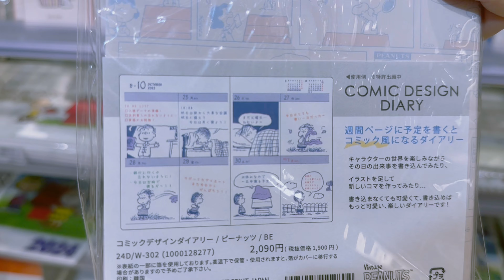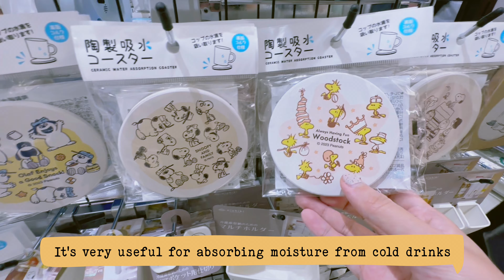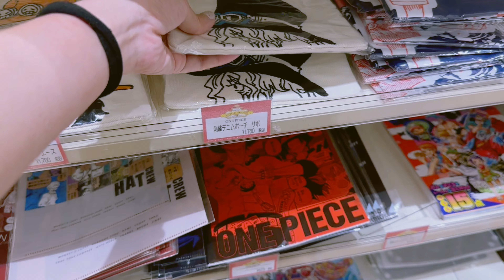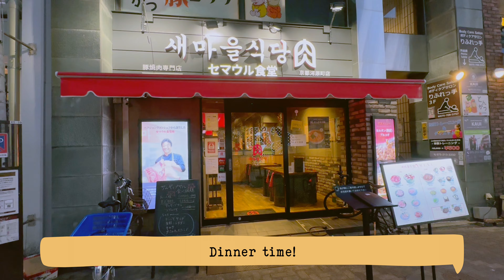[vlog] A chill day exploring Kyoto, Japan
We've already visited a lot of shrines and temples. For a change, a day of exploring without a specific itinerary and time to explore the shops!